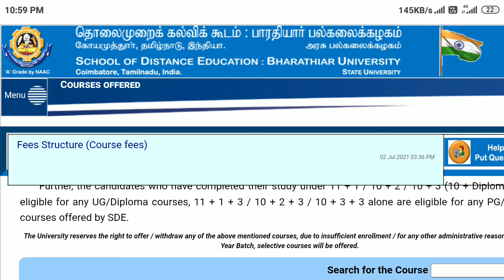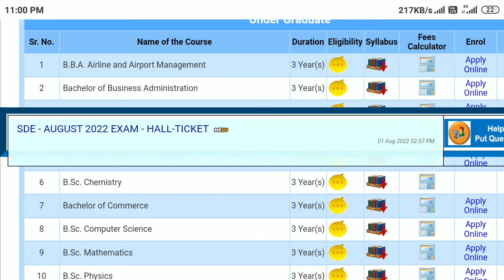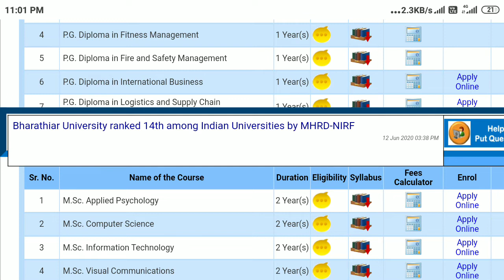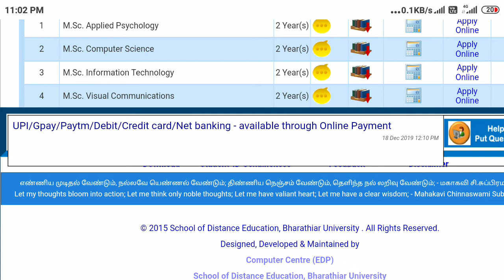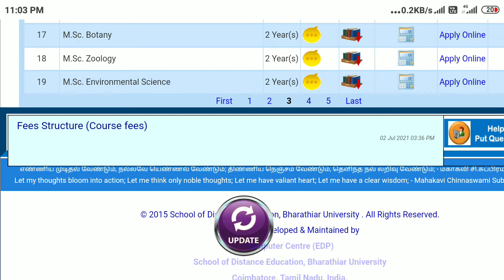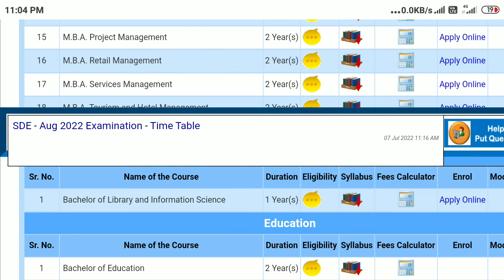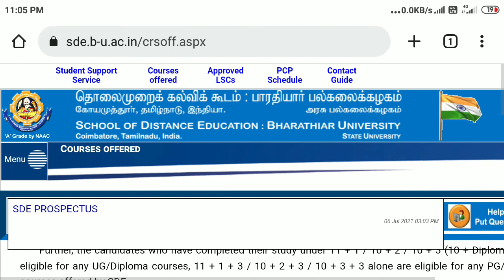Bharathiar University Distance Education Mode Course Offered